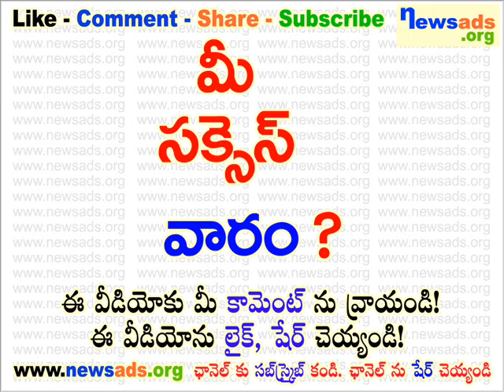మీ సక్సెస్ వారం?